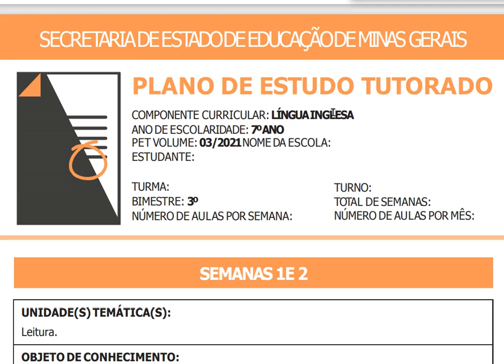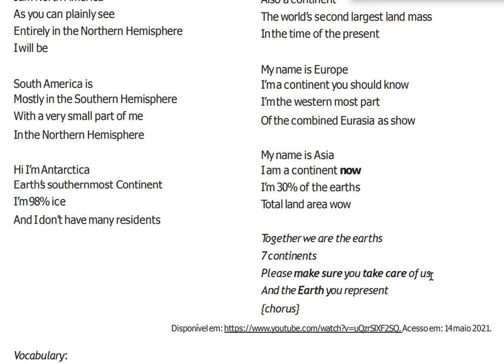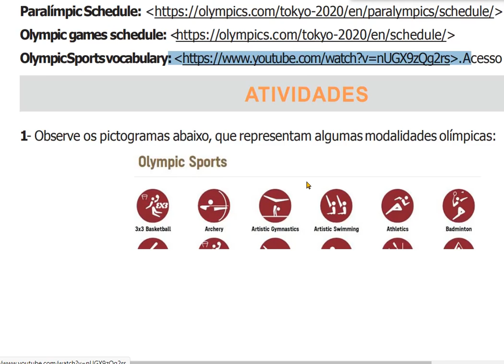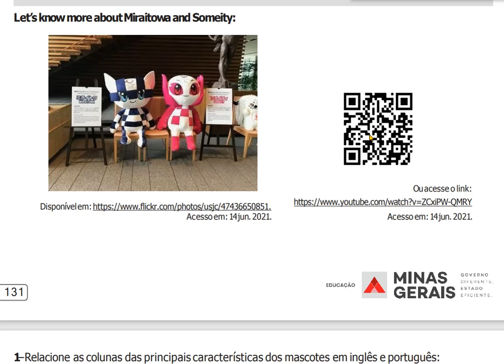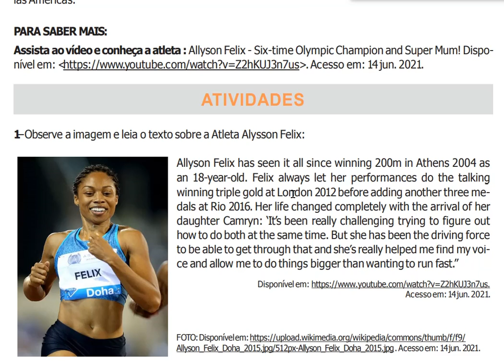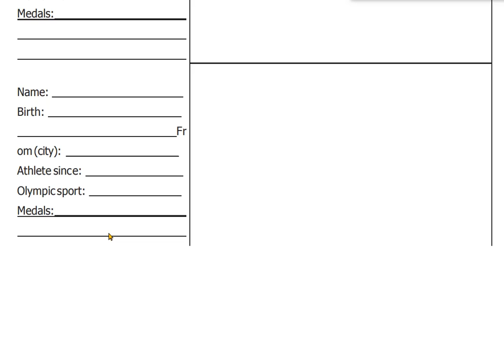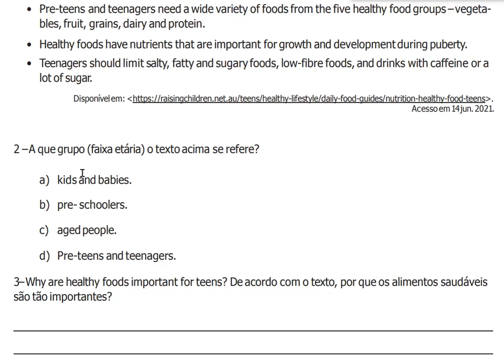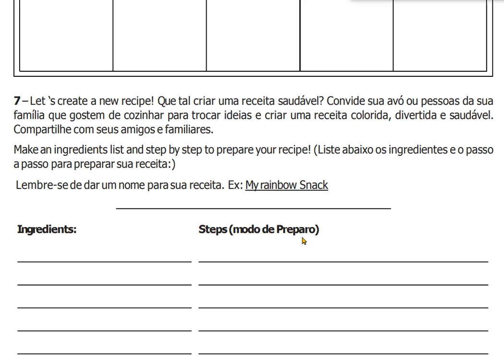ENGLISH - Pet 3 2021 - 7o ano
week 3: 5:15
week 4: 8:18
week 5: 12:42
week 6: 16:16